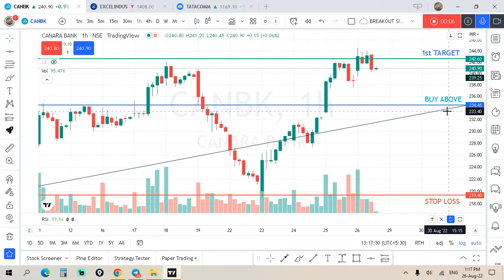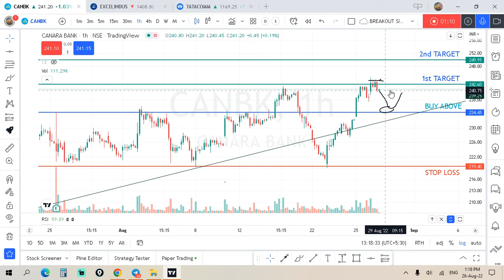CANARA BANK SHARE NEWS TODAY |CANARA BANK SHARE ANALYSIS